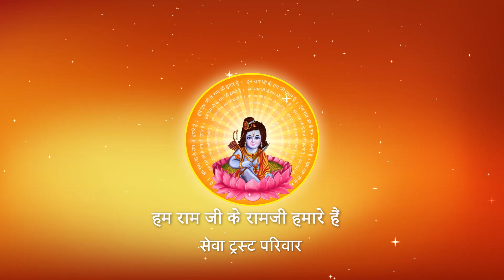भगवान को WATCHMAN क्यों नहीं समझना चाहिए ? I Pujya Prembhushanji Maharaj I Bhadohi I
Katha Summary:
भगवान को WATCHMAN क्यों नहीं समझना चाहिए ? Bhadohi katha
Pujyashri’s Ram Katha in Bhadohi

II*II*II*II*II*II*II*II*II*II*II*II*II*II*II*II*II*II*II*II*II*II*II*II*II*II*II*II*II*II*II*II*II*II*II*II*II*II*II*II*II*II*II*II*II*II